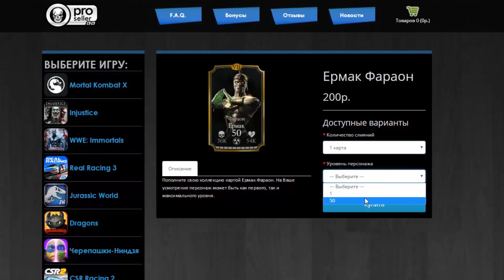INJUSTICE 2 MOBILE || ГЛАВА ТРИ (СТРЕЛА И КАНАРЕЙКА)